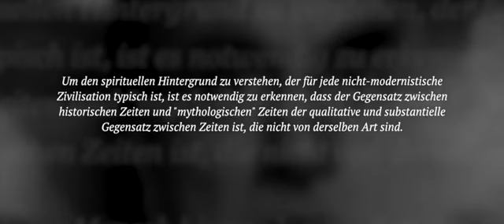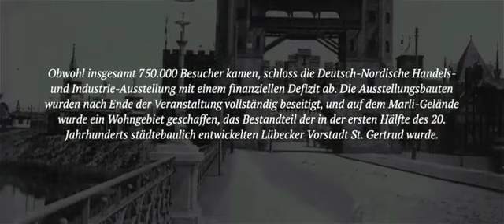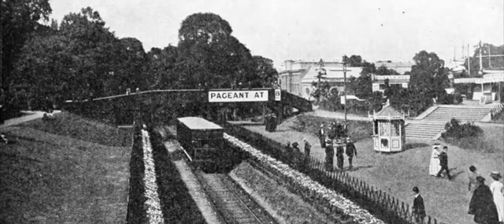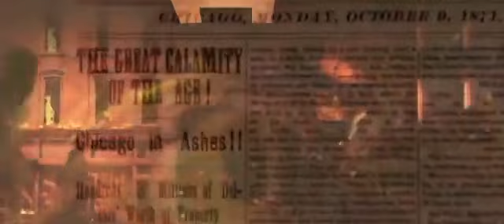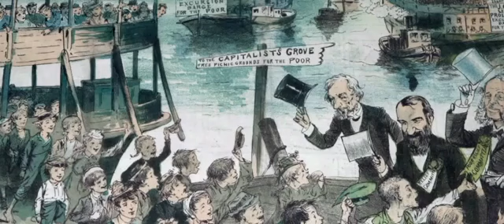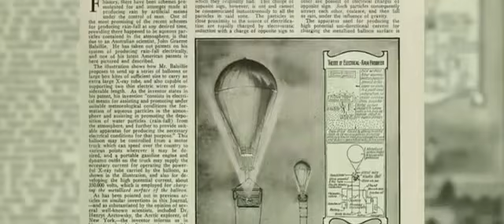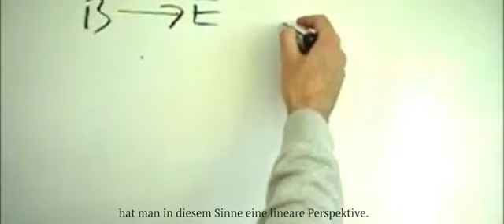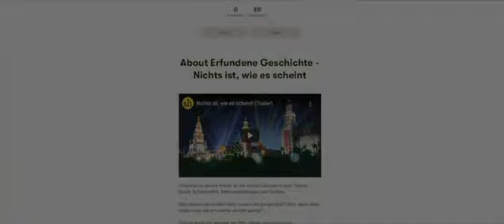Erfundene Geschichte Teil 3 - Das Mysterium der Weltausstellungen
Die offizielle Version der Menschheitsgeschichte ist ein Lügenkonstrukt. Wir befinden uns in einem Zustand der kollektiven Amnesie. Befreien wir uns von der künstlichen Matrix, die uns auferlegt wurde. Dieser Teil behandelt die Weltausstellungen und die Zeit, in der sie stattfanden.